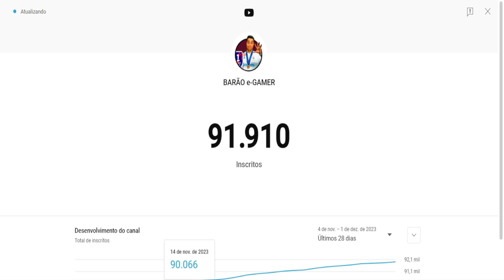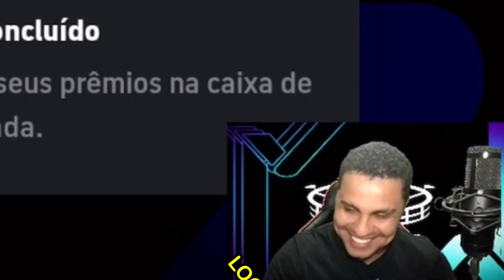Os melhores HANDICAP e REAÇÕES (VIREI PROPLAY do eFootball 2024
Fala pessoal, Acabou de sair mais um video de HANDICAP, video que voce gosta demais aqui no canal, venhar conferir CHOROS e HANDICAP: Primeiros HANDICAP e RAGE do eFootball 24 Mobile.

► CRÉDITOS do vídeo para:
  Barão eGamer

 • HANDICAP⚠️ Onde o Handicap SUPERA TUDO no eFootball 2024

🔸 NOSSOS CANAIS 🔸